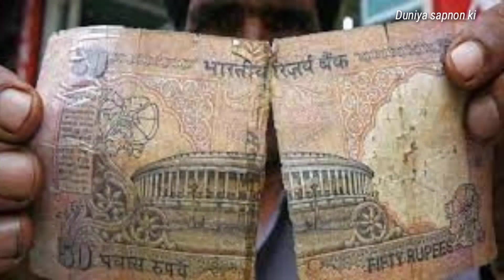सपने में फटे पुराने नोट देखना।Sapne me fate purane note Dekhna।Seeing torn old notes in dreams।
Namaskar dosto maine apne is video me apko bataya hai ki yadi aap Sapne me fate purane note Dekhte hai to iska kya matlab hota hai ye sapna apke liye shubh hota hai ya ashubh to yadi video pasand aaya hai to video ko like kare share kare channel ko subscribe kare,